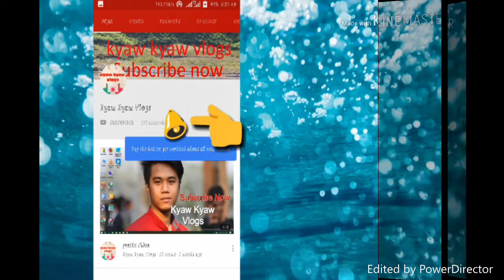Bandarban tour । Dhaka to Bandarban journy by bus. Bandarban Episode-01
Dhaka to Bandarban

booking er jnno bus counter er number:
sainmartin poribohon (ac/non ac)
shamoli poribohon (ac/non ac)
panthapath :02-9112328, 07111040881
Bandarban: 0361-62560